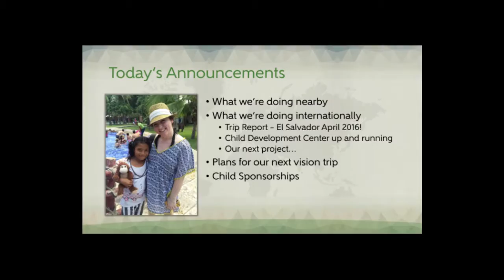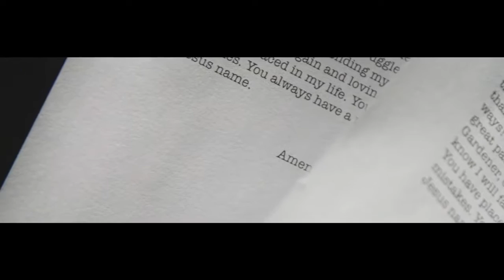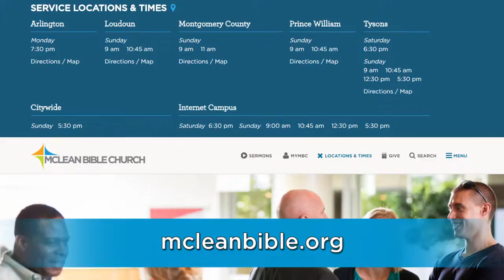Shelby Podcast: Martha Haines - East West Worship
Get to know fellow Ministry Brands team member and leader of the praise band East West Worship, Martha Haines, in this inspirational interview. Watch and learn how Martha got connected with Ministry Brands, what she observed on the El Salvador vision trip, why music is so important to her, what musical genres influence her worship style today, discover her top goal for praise and worship time and meet the rest of the guys in the band. You can learn more about the ministry of Martha Hanes and East West Worship by visiting the web site in the video. Also learn how you can pick up her latest songs on iTunes. And make sure you watch the end of the video to experience a live mini-concert of praise songs that East West Worship performed at ISC 2016 in Orlando, Florida!